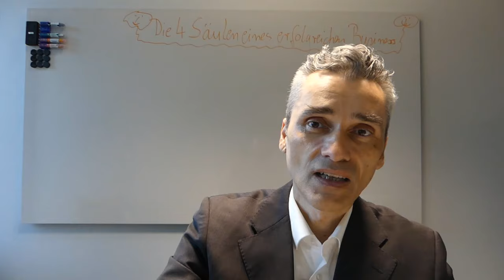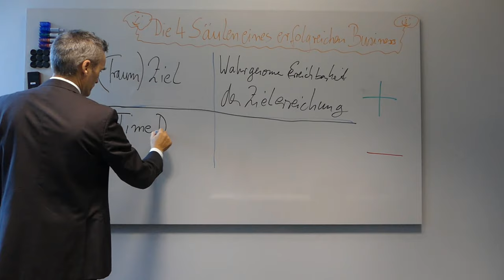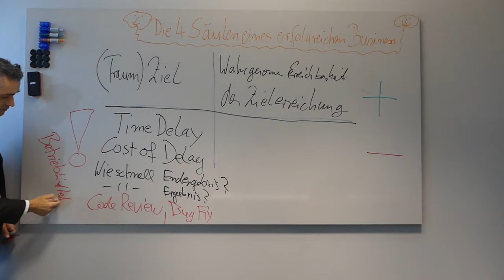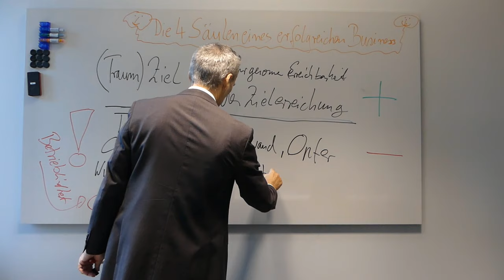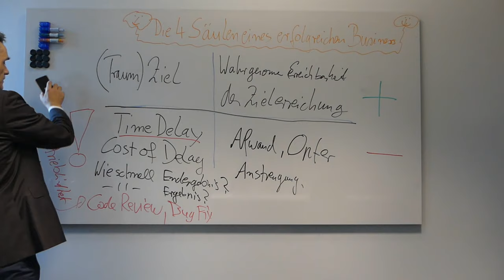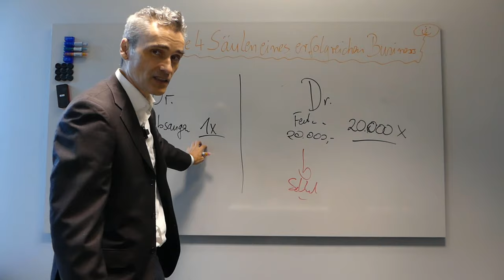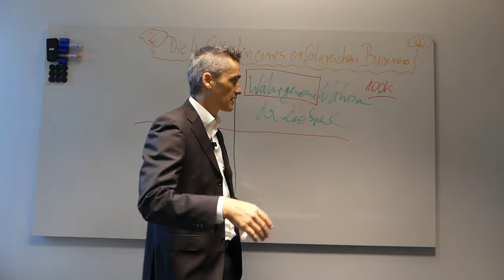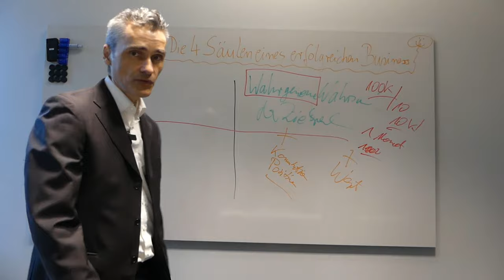Gratis Workshop ausschnitt: 4 Säulen des erfolgreichen Aufbau deines Business Teil 1 (Long Version)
Gratis Strategie Session Ausschnitt: Wenn du mehr Infos zum Business aufbauen willst ? Dann hier vorbeischauen..

Viele meiner Kunden stellen sich selbst nach multiplen Coachings immer noch die Frage: Wie komme ich an meine Wunschkunden ran?

 Frägt mich ein IT-Experte mit mehr als 20 Jahren Berufserfahrung der sich jetzt als Interim PO mit Zielgruppe Mittelstand positioniert. Evergreen Vertriebs Funnel B2B kurz erklärt,  1x1 der Neukundengewinnung B2B, als Softwareanbieter, IT-Agentur, Microsoft Dienstleister, SAP Systemhaus, Experte, Entwickler für Individualsoftware, einer Branche z.B. Maschinenbauer, eines ganzen Marktes wie z.B. Mittelstand in die Grundvoraussetzung für eine valide Positionierung deiner IT-Dienstleistung als Softwareentwickler, IT-Experte, Berater.    ✔ Digitale Agenturen, IT-Dienstleister & Berater sind oft unzufrieden mit der Qualität an Kundenanfragen ?